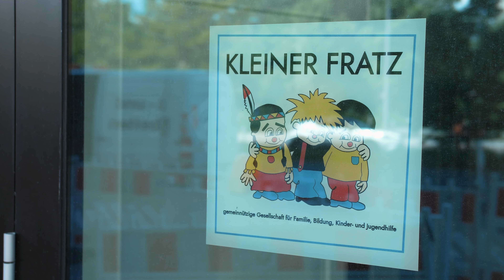Quartier Paulsternstraße | Spandau bewegt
An der Ecke Paulsternstraße / Gartenfelder Straße im Ortsteil Haselhorst wurden 483 Mietwohnungen – davon 108 mit öffentlicher Förderung – von einer privaten Immobiliengruppe errichtet und anschließend von der Degewo und WBM vermietet.